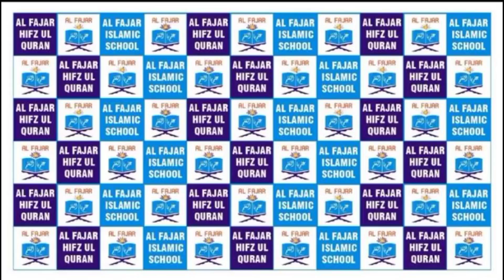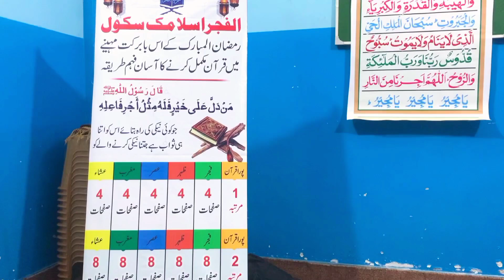چوتھی رات تراویح کے بعد درس(الفجراسلامک سکول گوجرانوالہ)